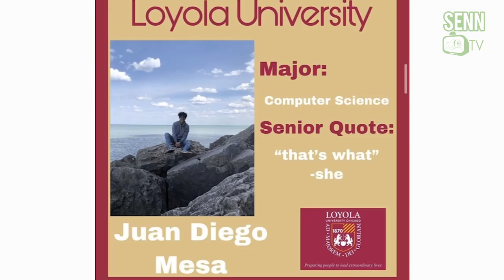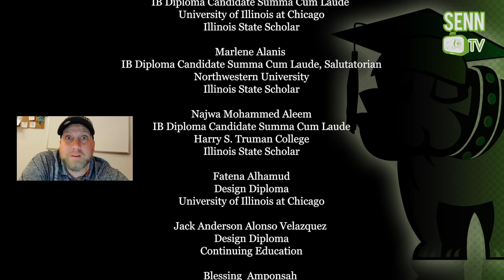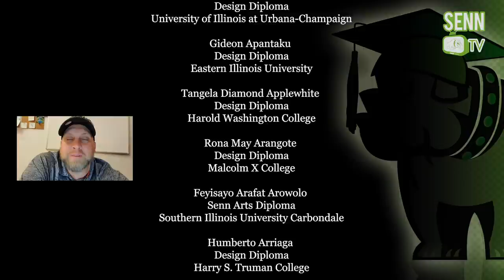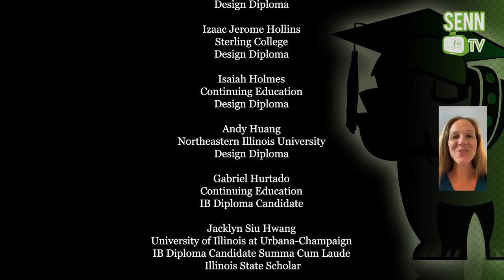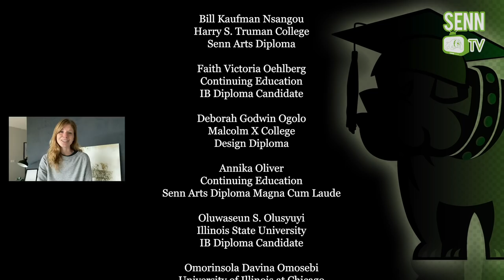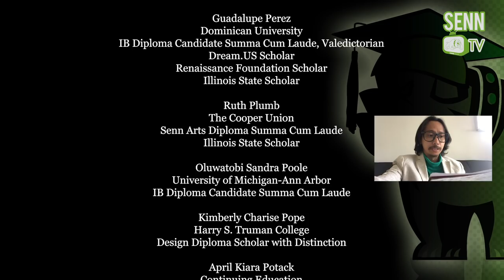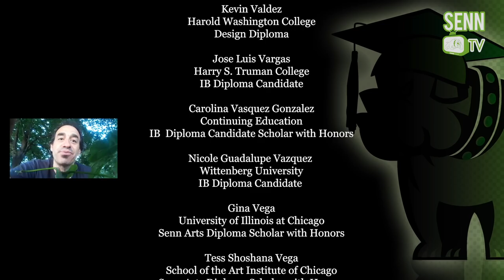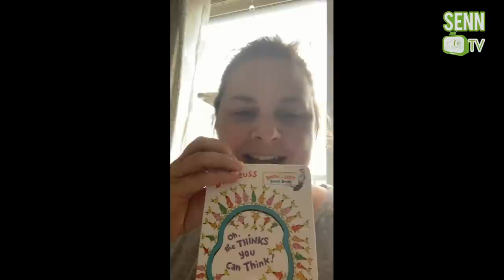Nicholas Senn High School | Class of 2020 | Virtual Commencement Ceremony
Join us live in celebrating the commencement of Senn High School's Class of 2020. Way to go Bulldogs! Despite the many challenges of the school year, you've made it, and we couldn't be more proud of you!